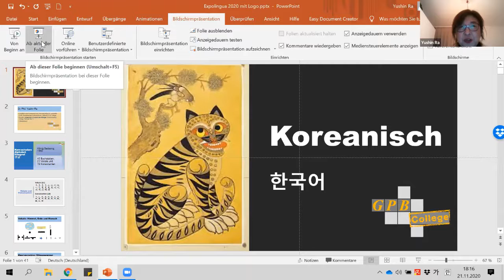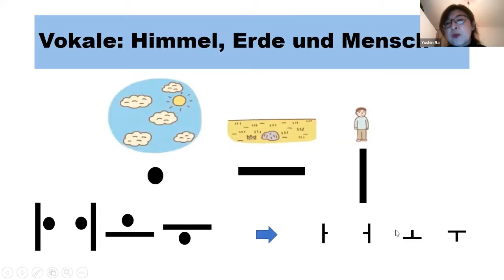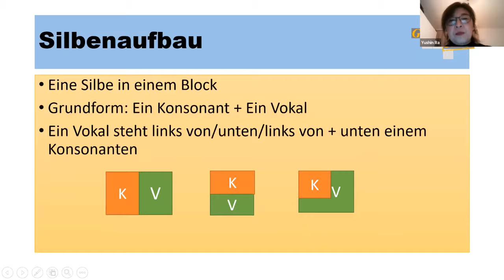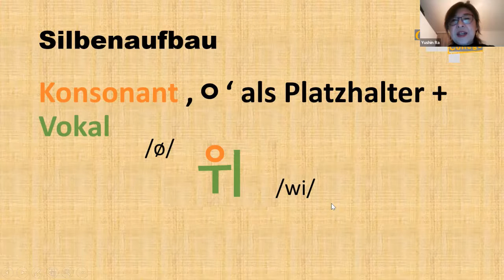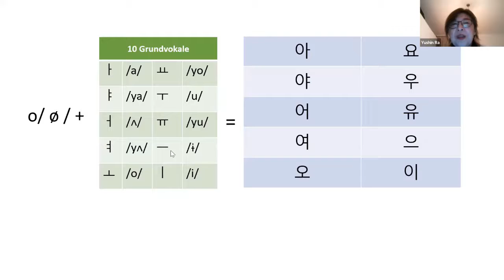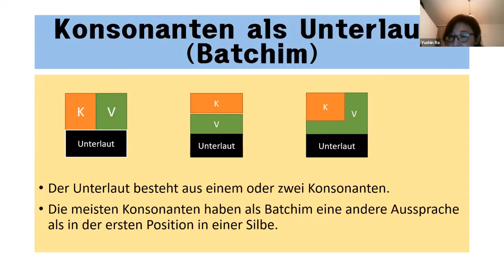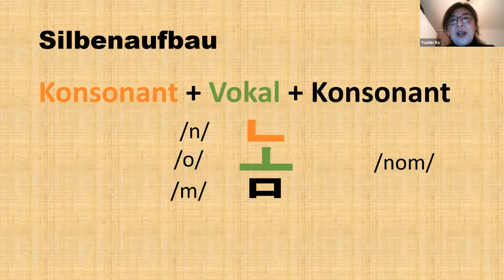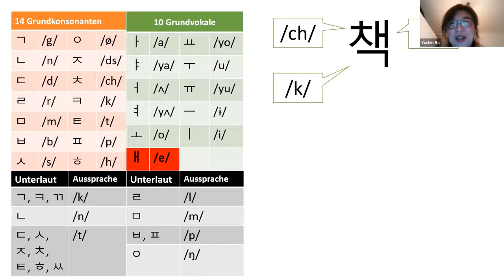Schnupperkurs Koreanisch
Tasten Sie sich an das koreanische Alphabet heran und lernen Sie erste grundlegende Kenntnisse der Sprache und Kultur.